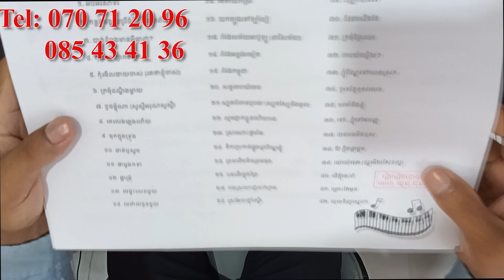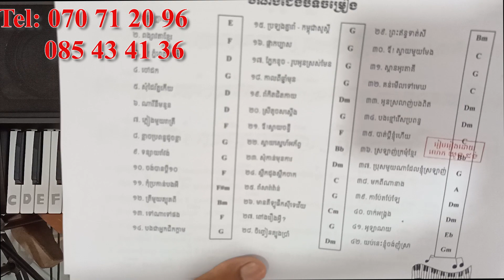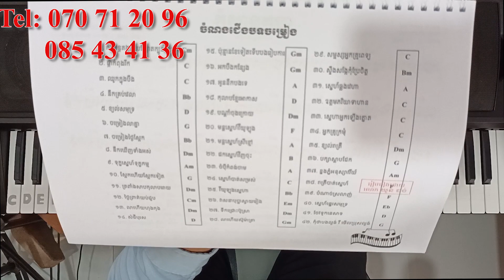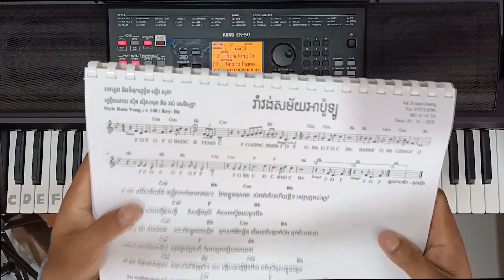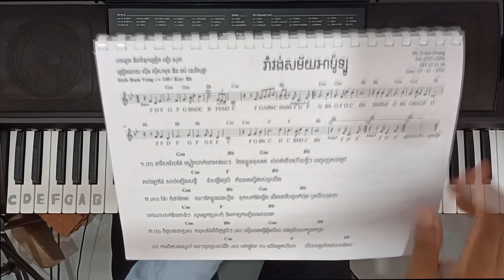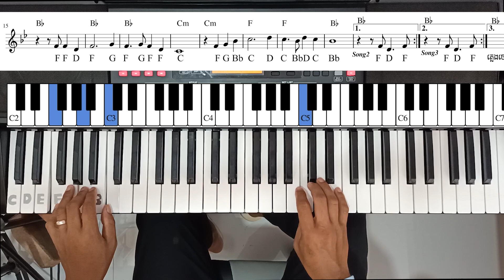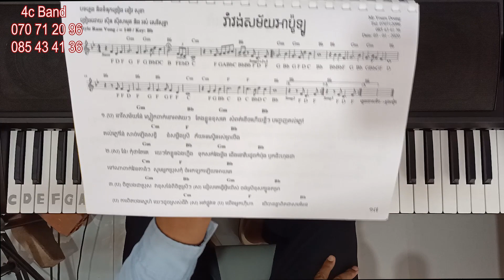នារីសម័យ# រាំវង់សម័យអាប៉ូឡូ - RamVong Samaiy apolo - [ 4c Band ]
សូមជួយឧបត្តម យើងខ្ញុំដើម្បីធ្វើវីដេអូ ជាបន្ត

​​       អរគុណ Thank!!